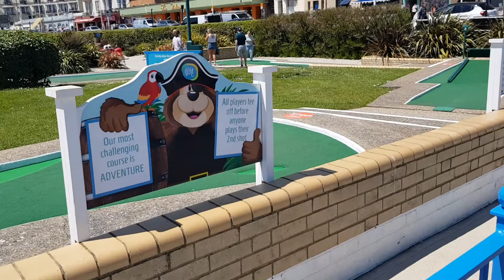Hastings seafront East Sussex 🇬🇧